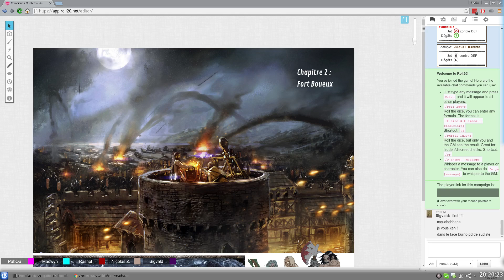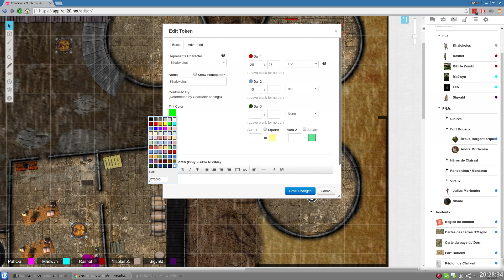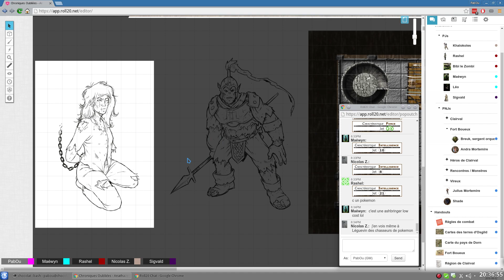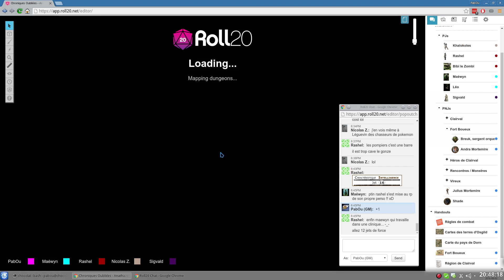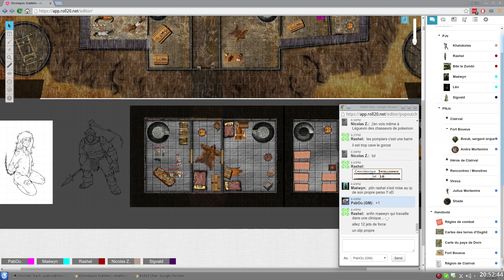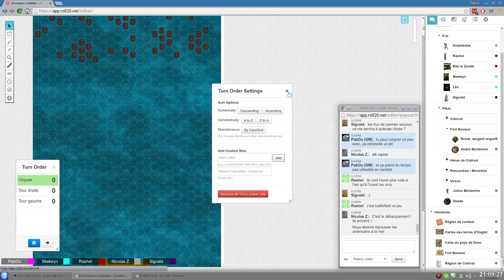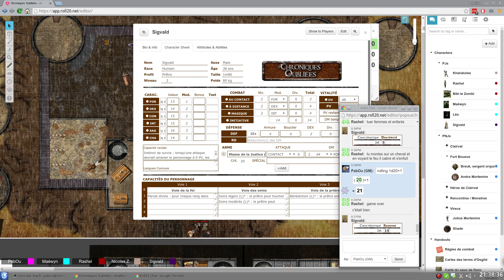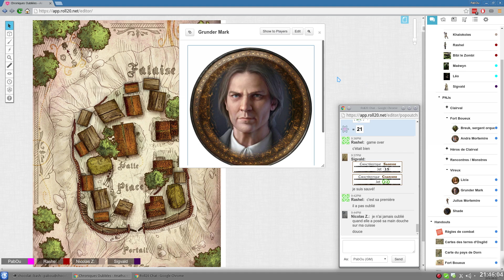[JDR BBC - Anathazerin] 009. 20160802